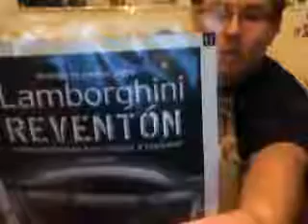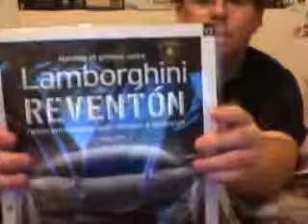colis mensuel de la collection altaya construire la lamborghini reventon N°3